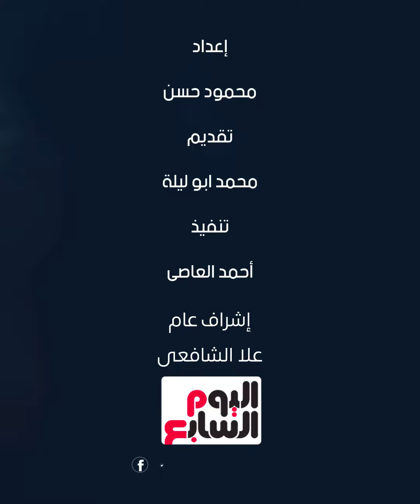عاجل.. اليوم السابع ينشر نتيجة الثانوية العامة عبر هذا الرابط صباح باكر الإثنين